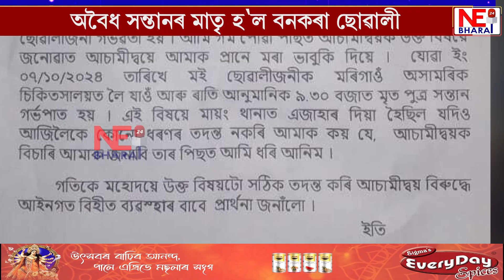মায়ঙৰ বৰকুৰাণীত চাঞ্চল্যকৰ ঘটনা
অবৈধ সন্তানৰ মাতৃ হ'ল বনকৰা ছোৱালী